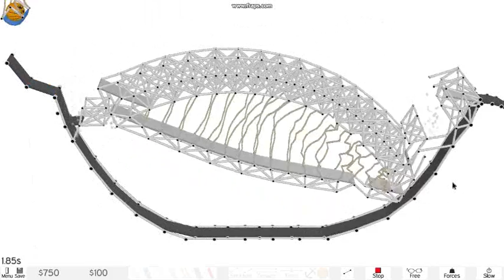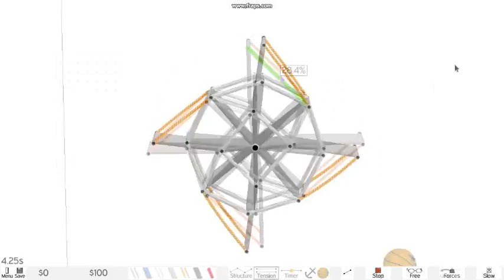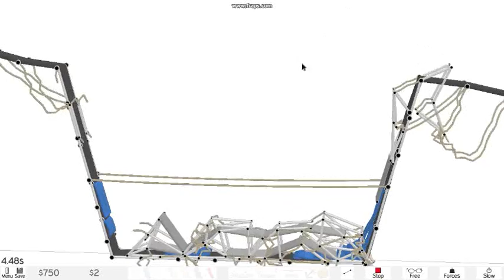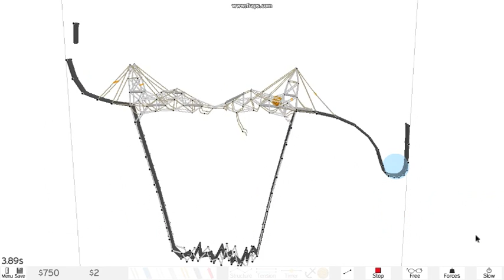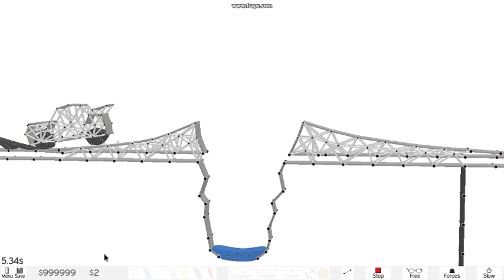[xC3110x] Armadillo Run Tribute Pt. 1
This game is fantastic, and so am I. :D... I created all these vehicles and structures as a tribute to the awesomeness that is Armadillo Run. Re-uploaded, fixing widescreen issue and a couple other little edits. NOTE: I did not try to copy the style of "Armadillo Run EXTREME"... a very large majority of what I built was done before I knew about that video. (All this stuff has been at least two years in the making - I don't get easily bored by experimenting on the same structures for that long, and only recently was I able to actually start making videos)